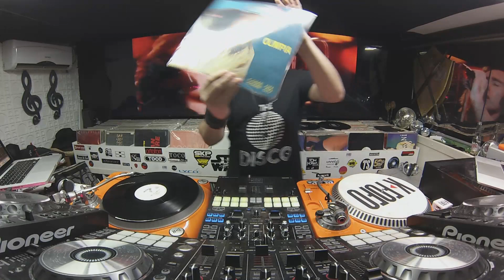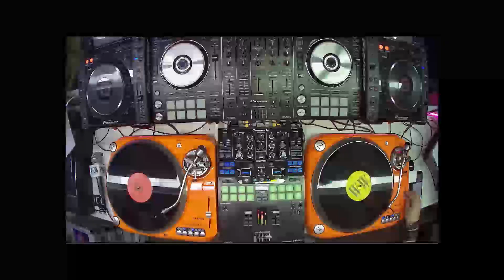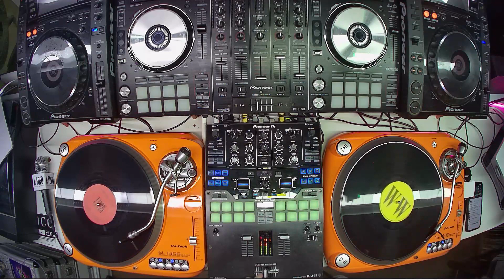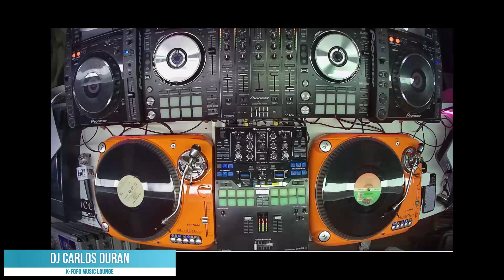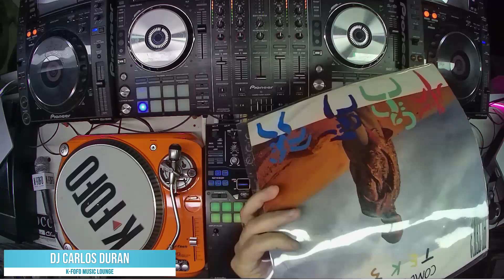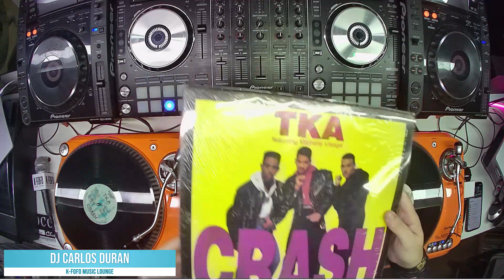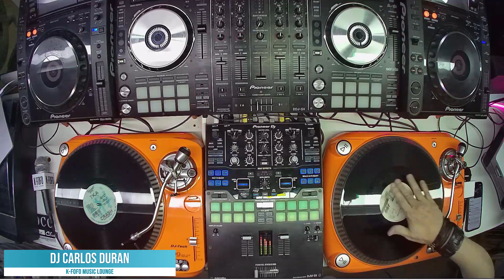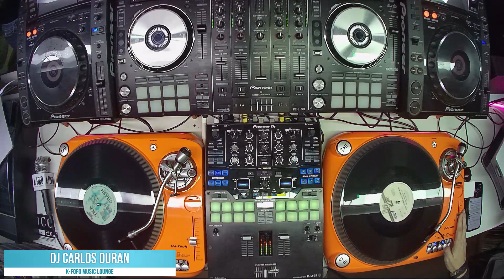K-FOFO MUSIC LOUNGE - DJ CARLOS DURAN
K-fofo Music Lounge, direto do estúdio, com o Dj Carlos Duran, sempre com muita música, alegria, descontração e diversão, é o K-fofo ao vivo, todas as quintas a partir das 20:30, com o Del no Chat!

Djs Residentes Leo Bailer, Ido Mix, Juliana Dospir, Reinaldo Geléia e Victor Rangel.